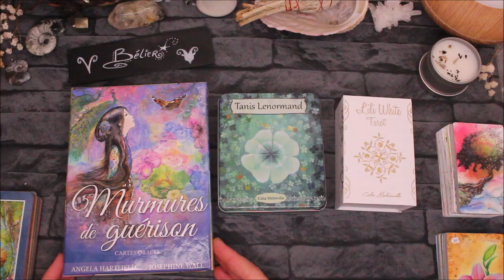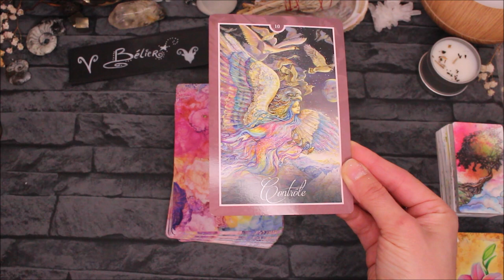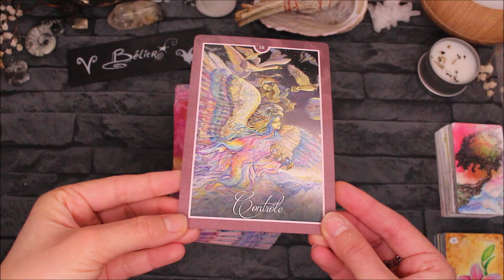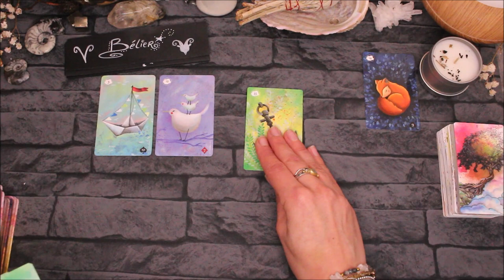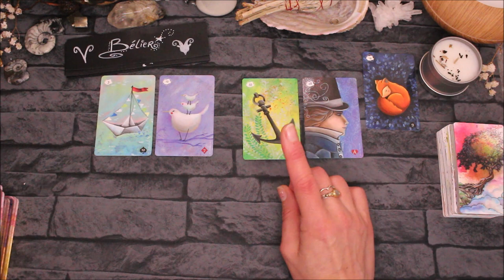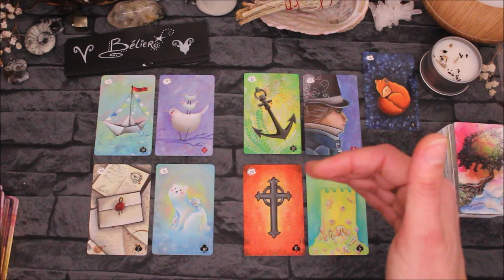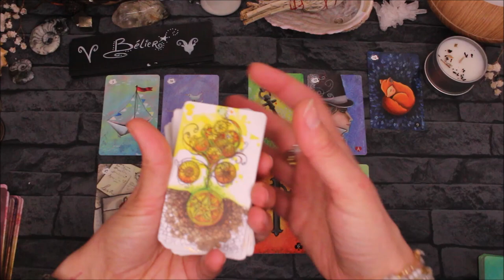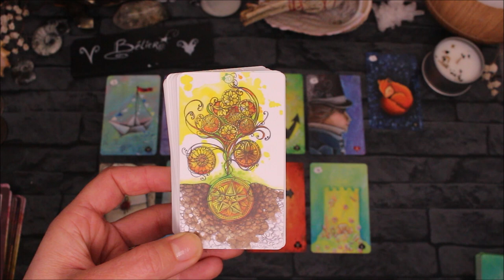♈️BÉLIER - Février 2021 ♈️ Horoscope - Vous êtes sur la bonne voie